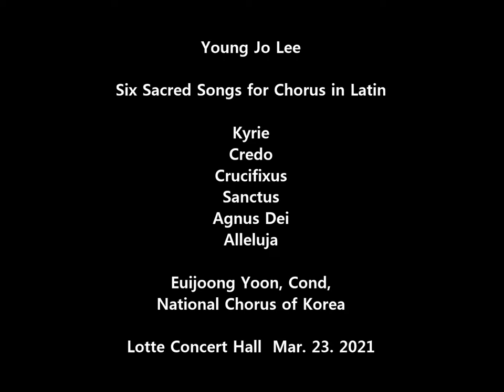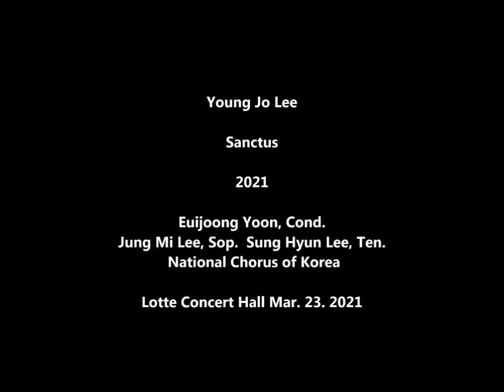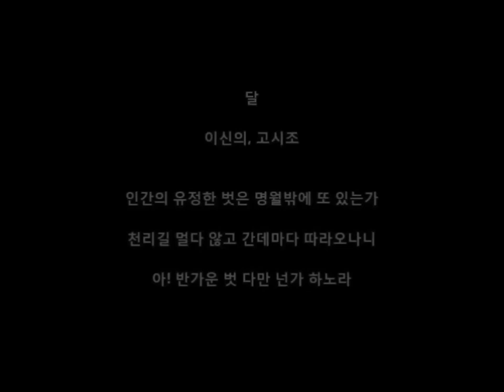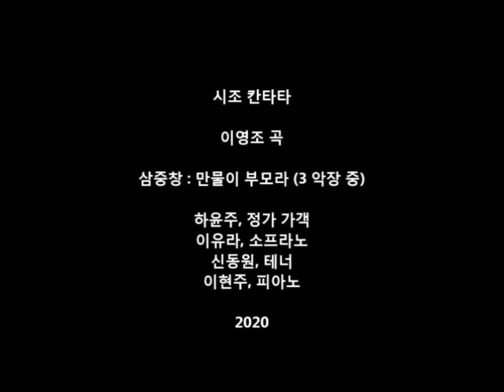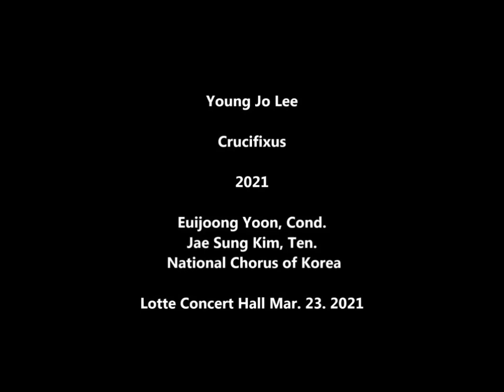여섯 개의 라틴어 성가(full) Young Jo Lee - Six Sacred Songs for Chorus in Latin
국립 합창단의 위촉으로 쓰여진 곡이다. (2021)
민속적 요소가 도처에  배어 있으며 서양음악의 합창음악 작곡 기법과 융합된 곡이다.

1. Kyrie
2. Credo
3. Crucifixus
4. Sanctus
5. Agnus Dei
6. Alleluja